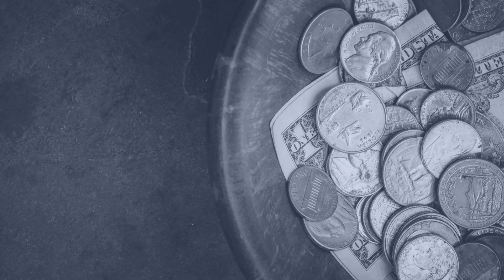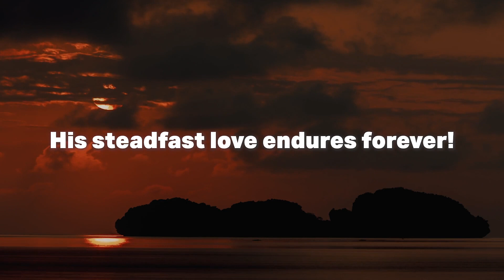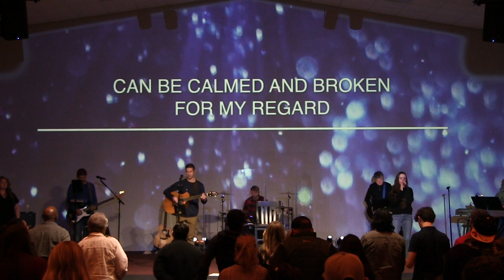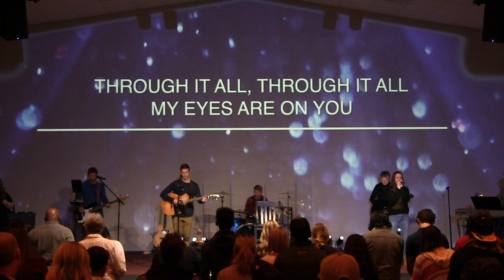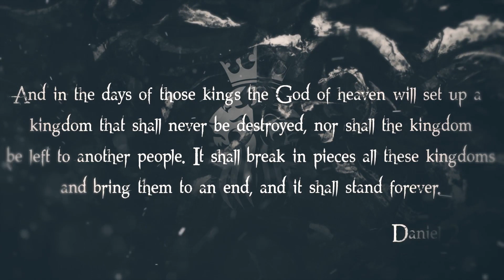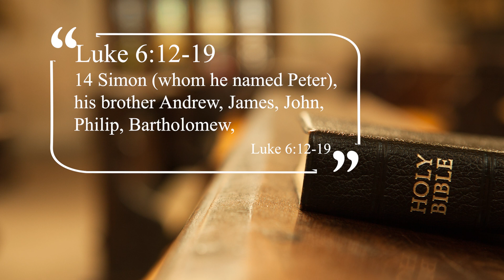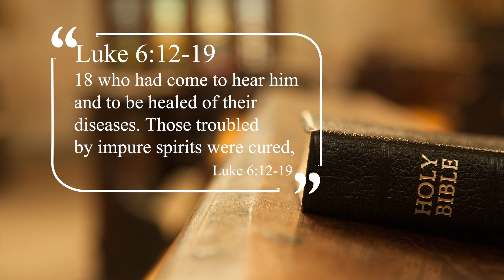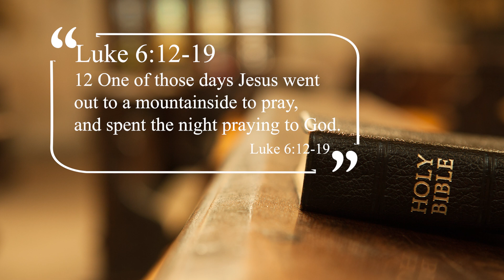An Inconvenient Kingdom Part 2 | River of Life Church Abilene, TX